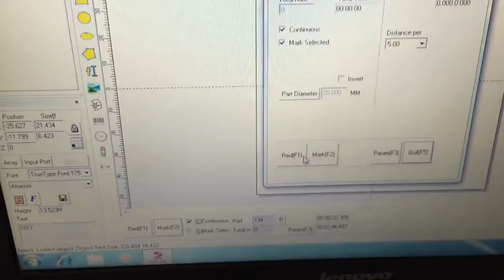Rotary laser engraving, portable fiber laser engraving machine